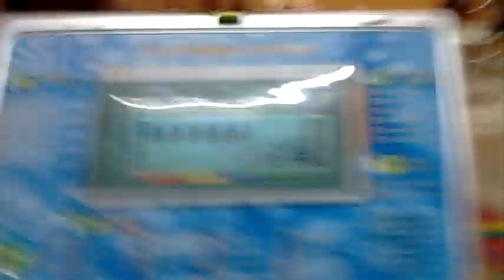Learning Laptop preview